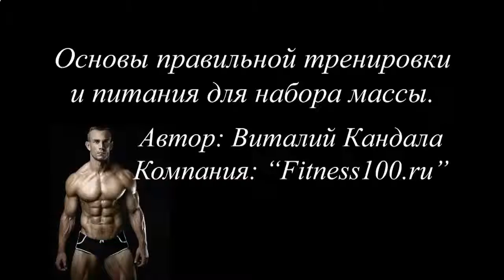Накачать мышцы гантелями в домашних условиях